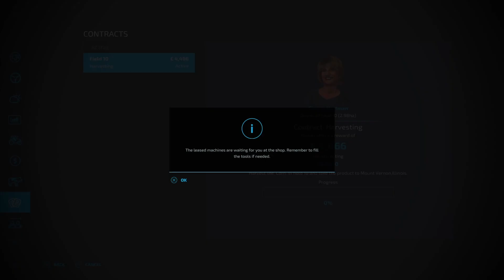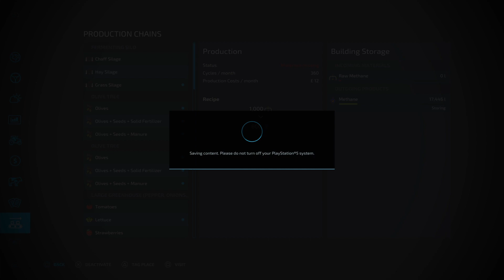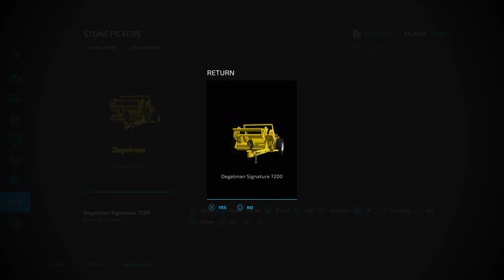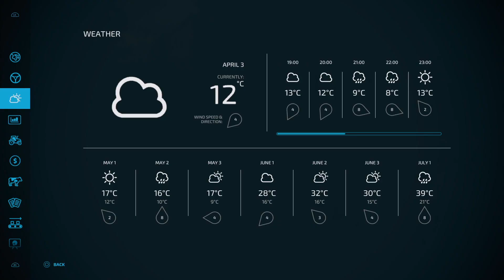FS22 | Griffin Indiana | #25 | Let's Play | Farming Simulator 22 | PS5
A long day on the farm today! Enjoy episode 25 of Griffin Indiana